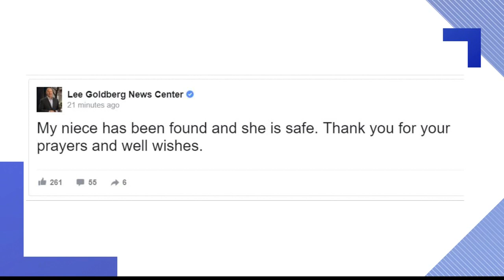Missing 15-year-old girl found safe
Samara Tibbetts, 15, of North Berwick was found safe after she went missing Saturday morning.